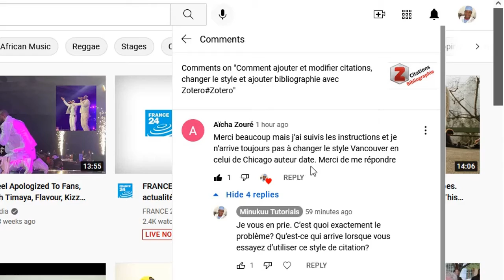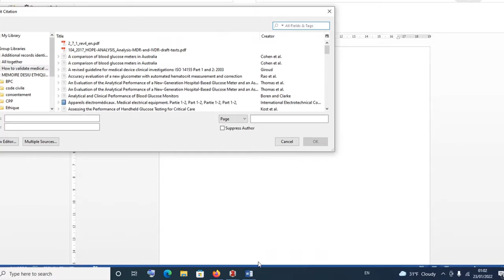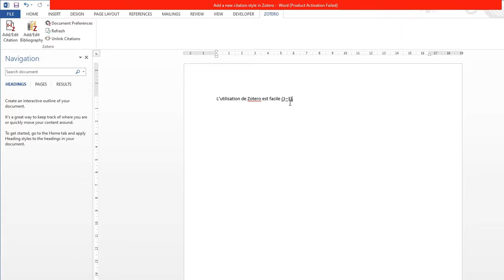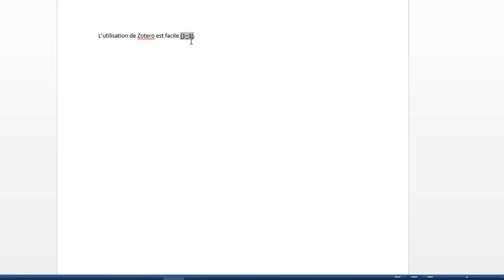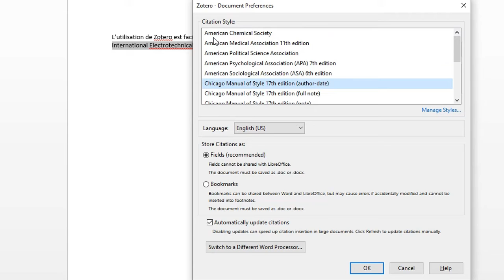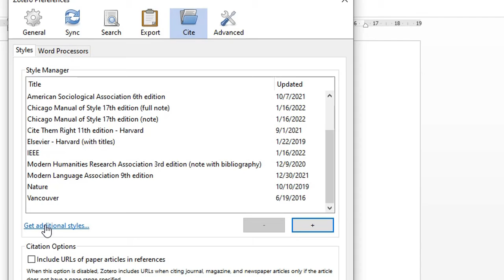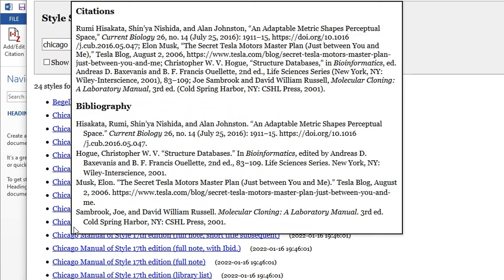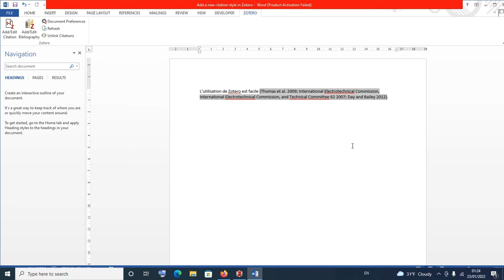Comment changer ou ajouter de nouveaux styles de citation Zotero dans Word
On peut toujours changer les styles de citation dans Zotero en fonction de son domaine de travail. Cette vidéo vous le montre et plus encore :)